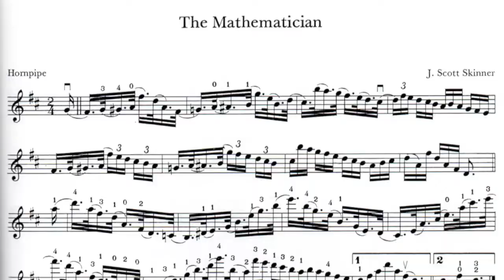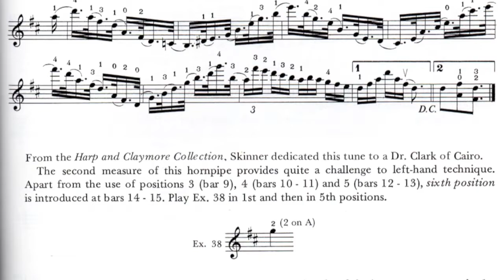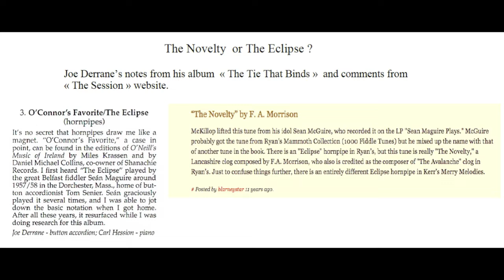The Mathematician & The Eclipse ( a.k.a The Novelty )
2 hornpipes
harmonica & mandolin : Jean Sabot